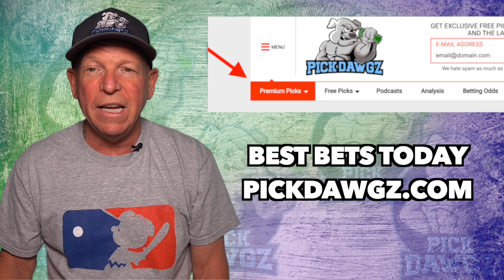MLB Pick Today Kansas City Royals vs Houston Astros 8/16/21 MLB Betting Pick and Prediction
The Houston Astros face off with the Kansas City Royals in Monday's MLB Baseball action. Get Mitch's Expert Pick and Prediction for this game.